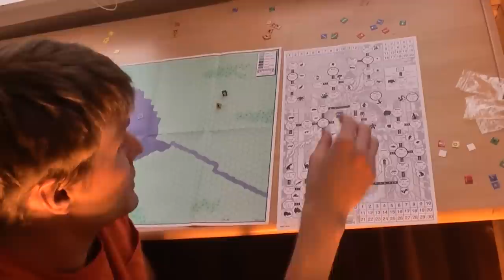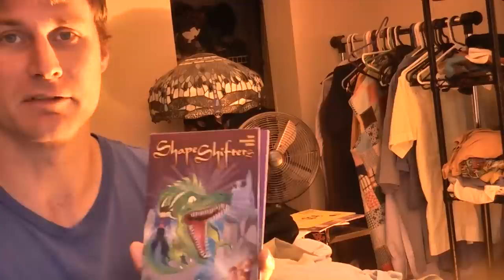Hello! A Review of Shapeshifters.mp4